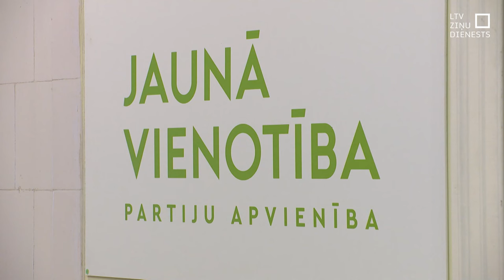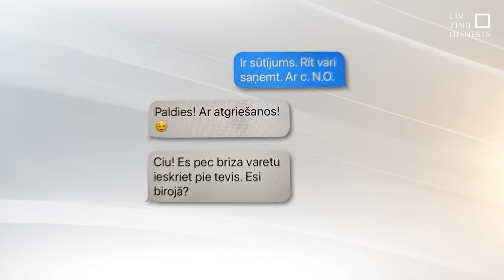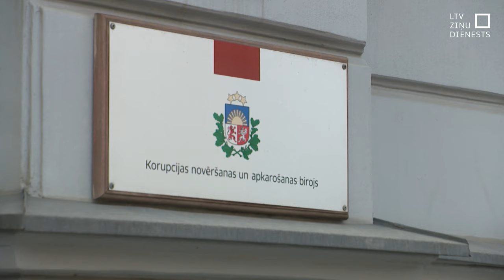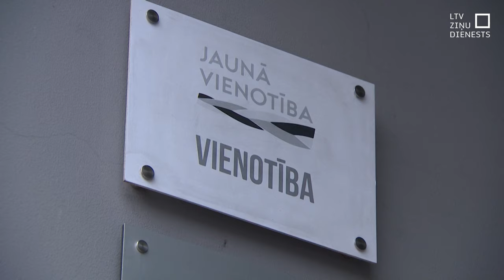N. Orleāns: “Vienotībā” maksā algas aploksnēs un draud ar bandītiem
Līdz šim atklātībā nonākusī informācija par "Vienotības" finanšu saimniecību, visticamāk, nav pēdējā. Bijušais partijas biedrs un ilggadējais "Vienotības" biroja vadītājs Normunds Orleāns Latvijas Televīzijas raidījumam "Panorāma" apgalvoja, ka algas aploksnēs saņēmuši ne vien "Vienotības" biroja darbinieki, bet arī partijai pietuvinātas personas citos amatos, tai skaitā – premjera birojā. Viņi jau snieguši liecības Korupcijas novēršanas un apkarošanas birojam, kurās to noliedz.